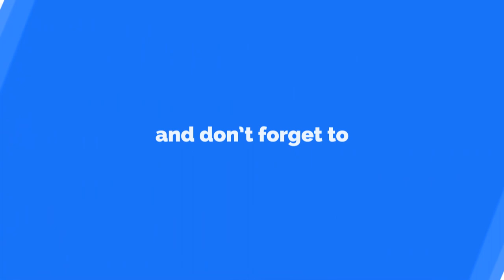Dark Souls Ep.1: Berg of Undead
My first time stepping into Dark Souls, how will it go? Will I cry by the end? Turn on the baby rage?